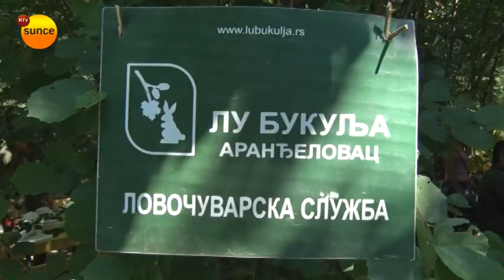U nedelju Gulašijada u Garašima